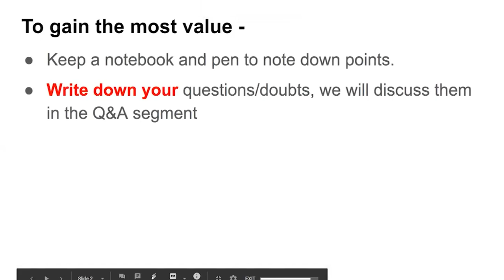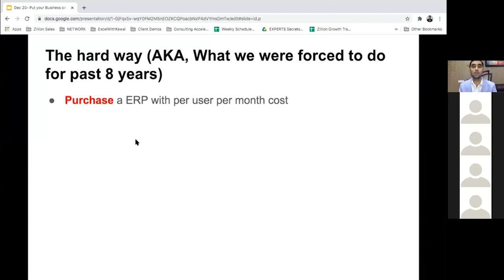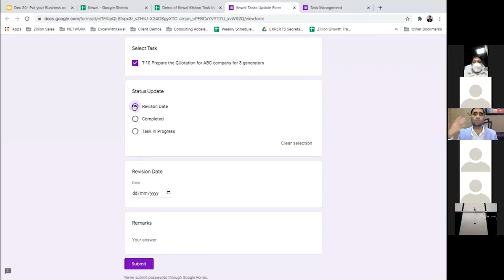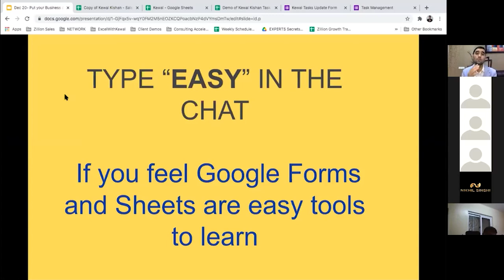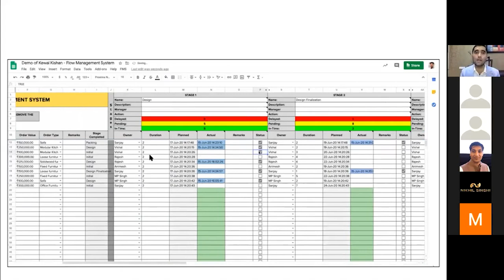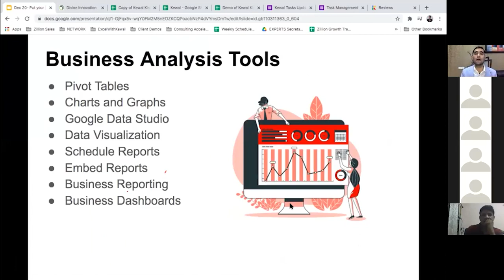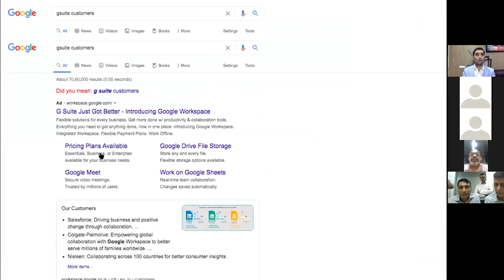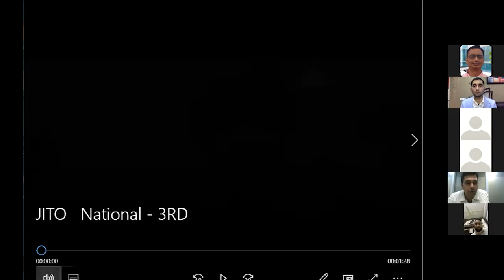Zoom Webinar By Mr Kewal Kishan 19 12 2020